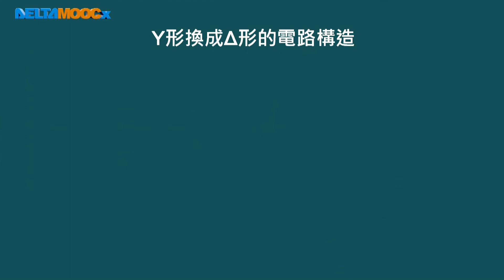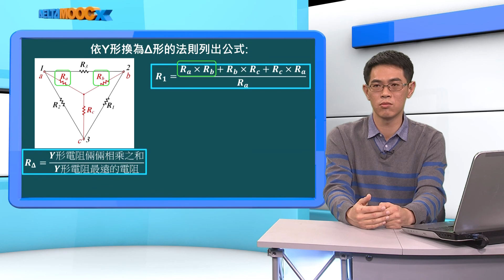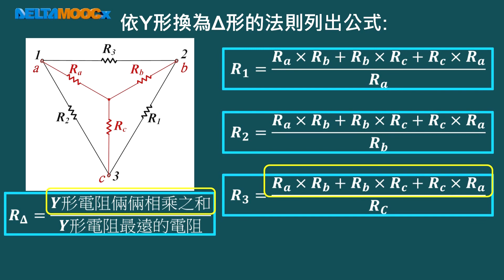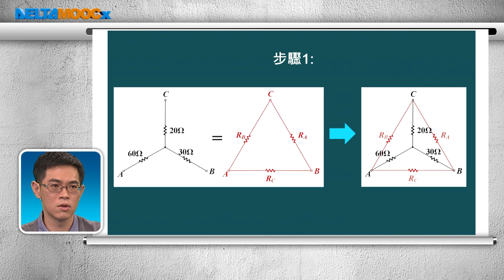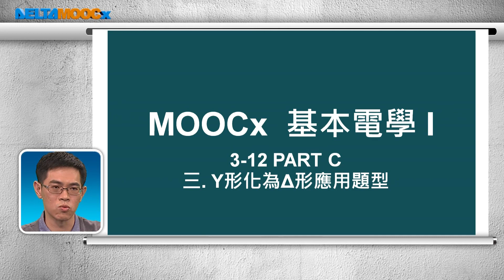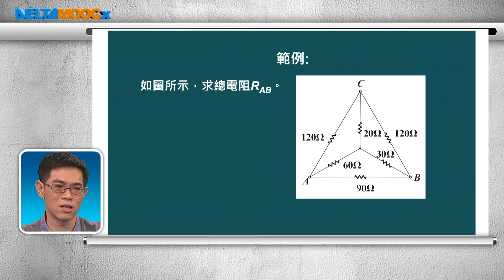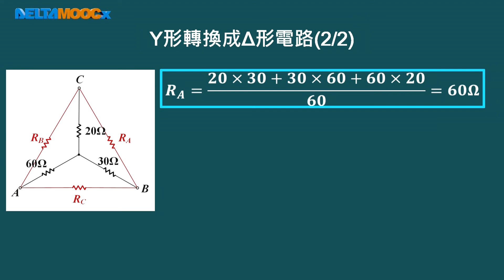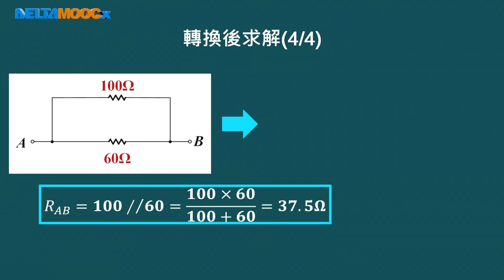高中基本電學_第三章 串並聯電路_3-12 Y形-Δ形互換法_PART C Y形化為Δ形、Y形化為Δ形基本題型、應用題型_陳政旭